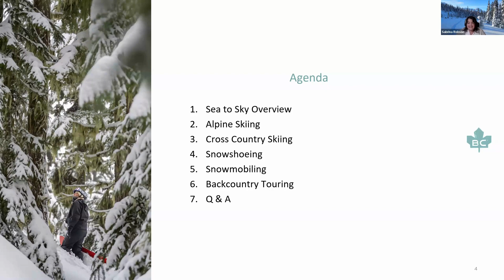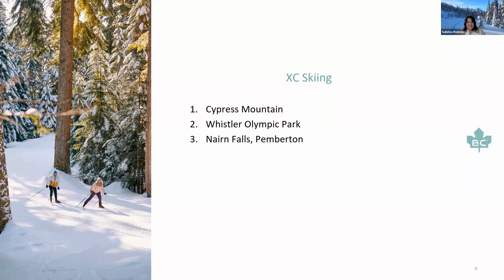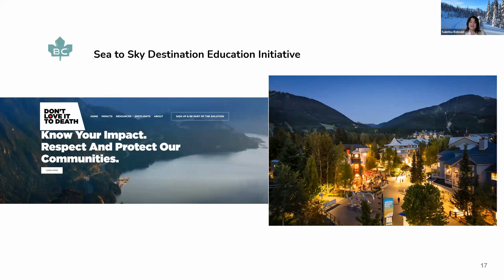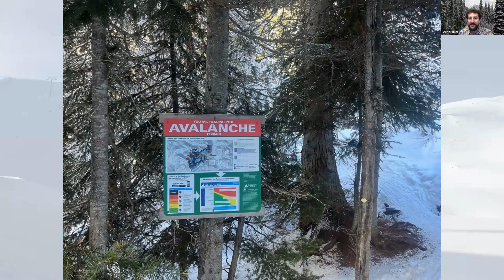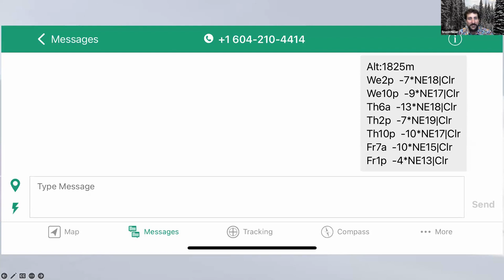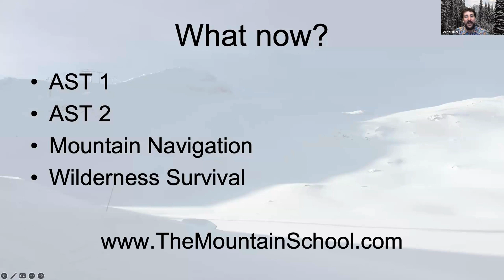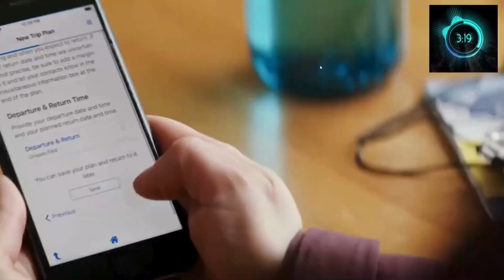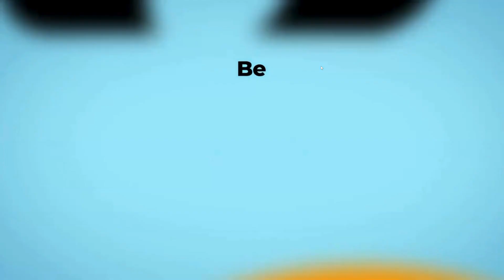Destination BC + Association of Canadian Mountain Guides | BC AdventureSmart Winter Series 2023-24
This webinar welcomes a Destination BC travel expert (Sabrina Robson) who will enlighten you on winter adventure options in BC, in addition to welcoming one of the Association of Canadian Mountain Guides ambassadors (Brent Hillier) to share safety tips for backcountry winter ventures.

Winter adventures in BC are vast, from snowshoeing and snowmobiling, to backcountry skiing and winter camping.  Showcasing nature’s transformative power, Destination BC motivates travellers to visit and explore British Columbia.

As partners, Destination BC and BC AdventureSmart work closely as a team increasing awareness about all of the awesome ‘spots to go in BC during the winter’ and ‘how to do it all in AdventureSmart style!

Heading outdoors?
Start with us @bcadvsmart

The BC Search and Rescue Association created AdventureSmart in 2004 and continues to 100% endorse and financially support this program in B.C.